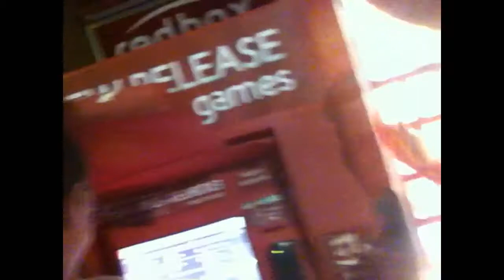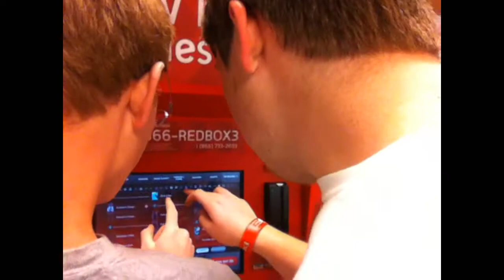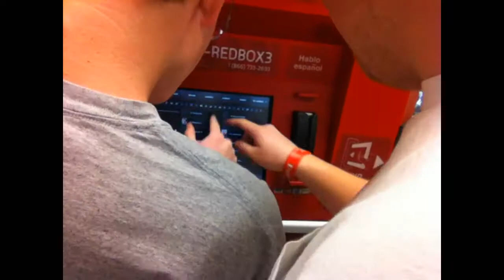VT#33 | PIRATE TAKE OVER